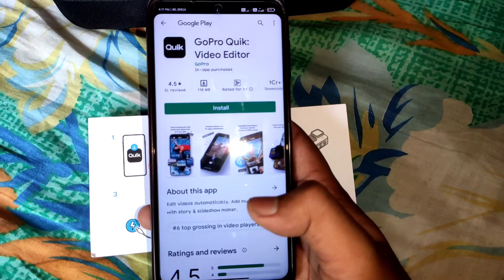GoPro Hero 9 Black Unboxing & First Impressions ⚡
Unboxing My New Camera 📷 | Go Pro Hero 9 Unboxing

Vlog-69

unboxing my new camera
unboxing go pro
unboxing go pro hero 9
unboxing go pro hero 9 camera
unboxing sports action camera
go pro hero 9
go pro hero 9 unboxing
go pro hero 9 unboxing video
best camera for motovlog
best camera for vlogging
best camera for cinematic view
go pro hero 9 water test
go pro
Go pro
Go Pro
Go Pro Hero 9 Water Testing
unboxing video
Best sports action camera
best action camera
action camera